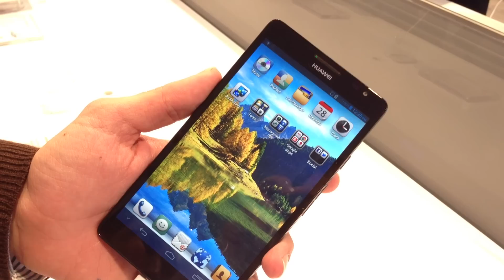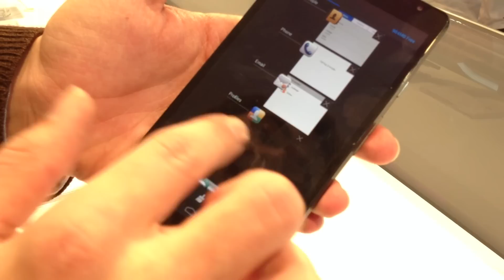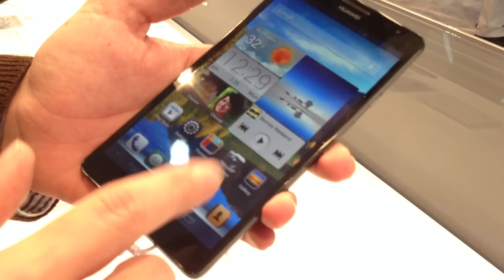Huawei Ascend Mate Hands on | iSpazio @ MWC2013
Huawei presenta l'Ascend Mate, terminale con schermo touchscreen da 6.1 pollici, risoluzione 1280 x 720 e processore da 1.5 GHz. Memoria da 8 GB con possibilità di espansione tramite slot MicroSD.